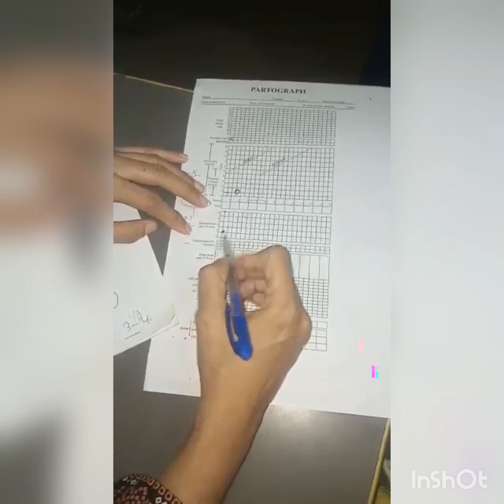Partograph Easy to Explain for Exams & Labour Ward by Dr Anila